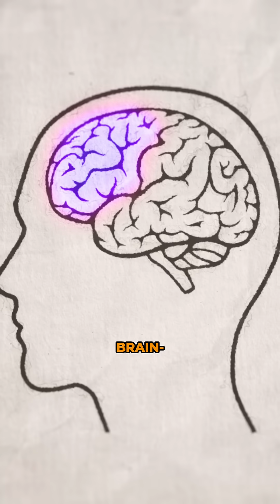Sleep Deprivation: How it Kills Your Leadership Skills | The Science of Leadership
In this short from @TheScienceofLeadership Dr. Phil Gehrman discusses how sleep deprivation can severely impair the areas of the brain that are most critical for effective leadership.